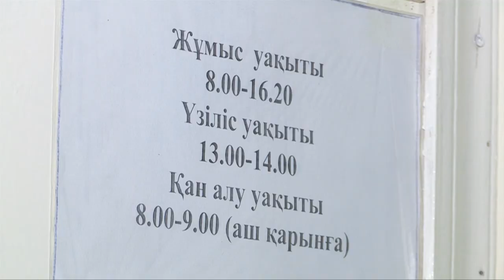«Қайтпас-1» шағынауданында жаңа емхана салынады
«Қайтпас-1» шағынауданындағы емханаға халық сыймай жатыр. Тар дәлізде иін тірескен халық сағаттап кезек күтетіндерін айтады. Халық саны жыл санап көбейіп келе жатқан шағынауданға аядай ғана емдеу нысаны аздық етіп отыр дейді жергілікті халық.